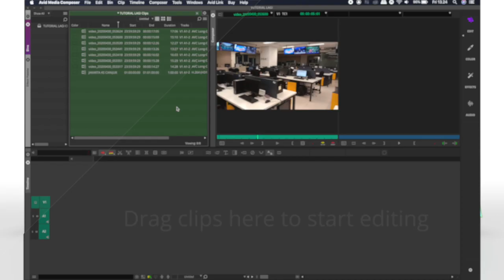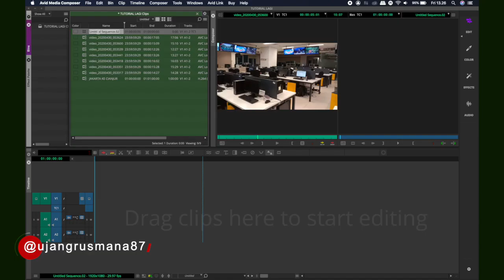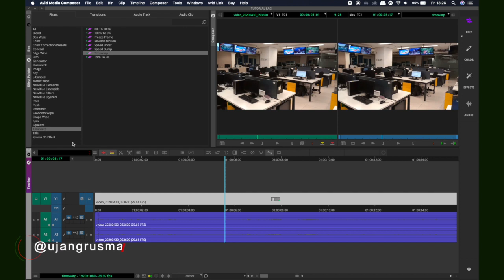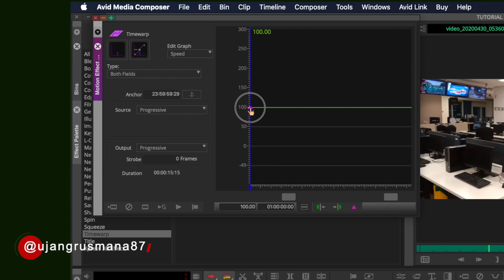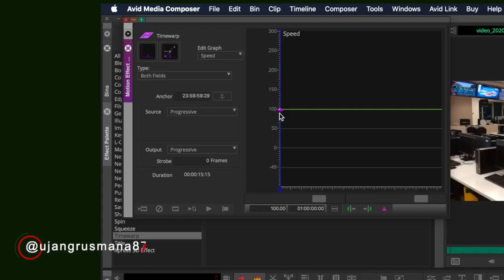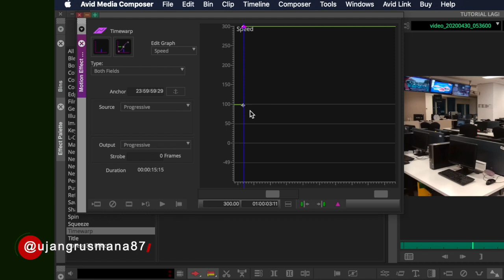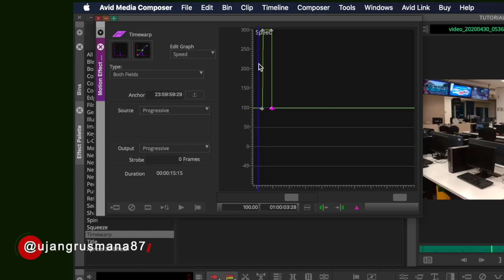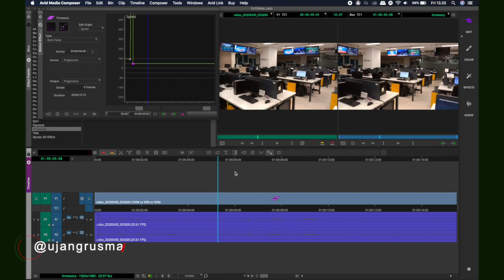BASIC | TUTORIAL AVID MEDIA COMPOSER | EFFECT TIMEWARP BAG. 2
Terima kasih sudah menyempatkan nonton video ini. Saran dan kritik tulis di kolom komentar ya teman - teman. :)